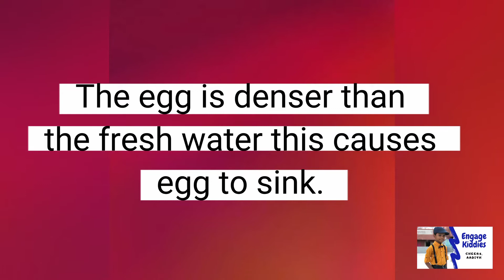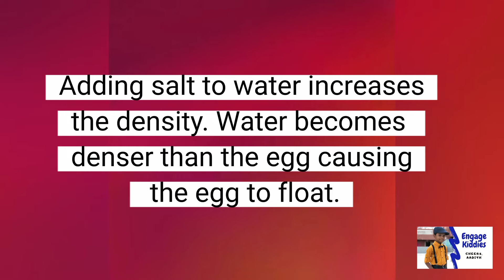Floating Egg Fun Science Experiment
Cheers,
Aadith.C